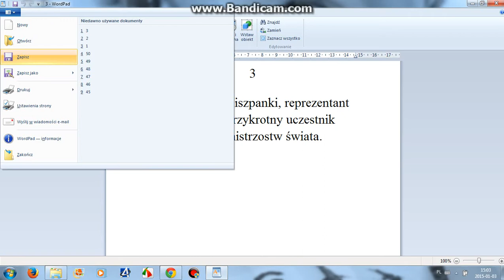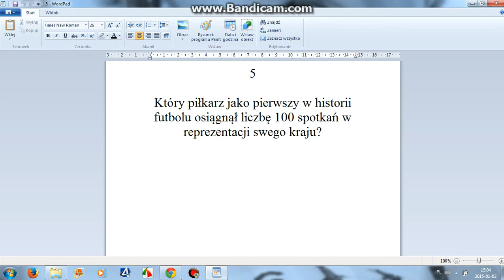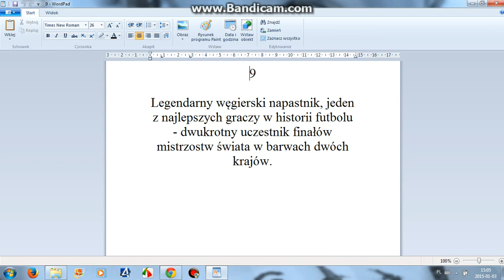ZESTAW nr 1 (pytania od 1 do 10)